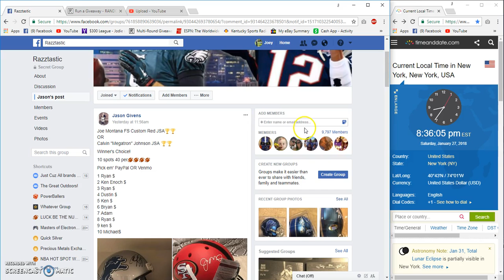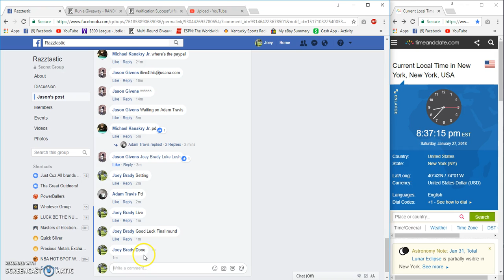Jason Givens WInner Choice LId